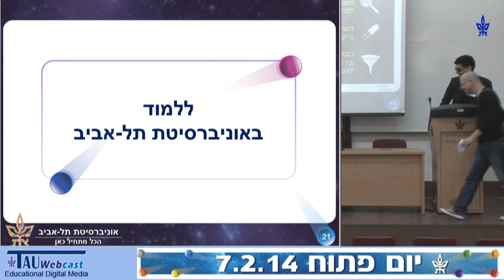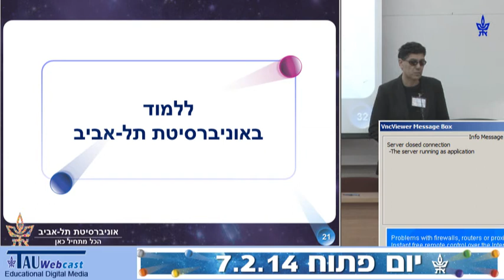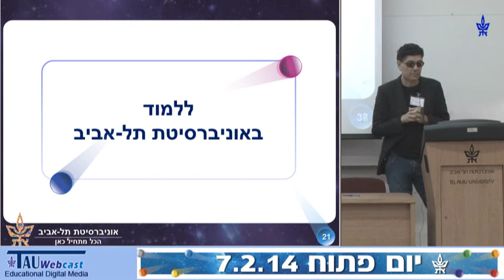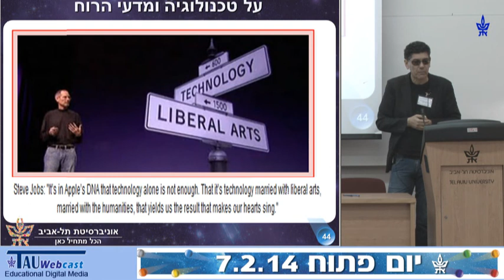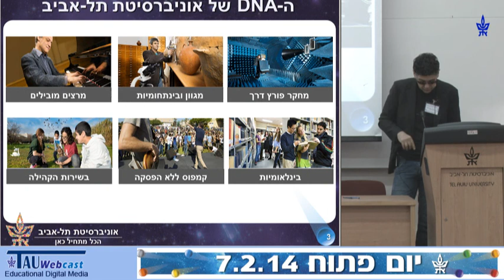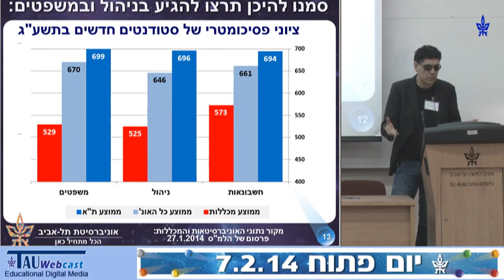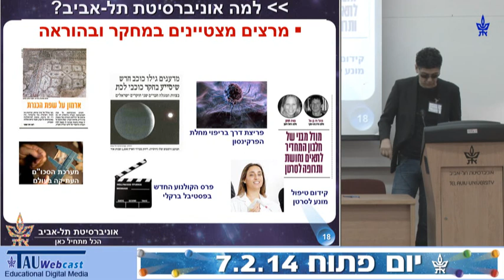הצגת החוג לסוציולוגיה ואנתרופולוגיה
דובר: פרופ' ניסים מזרחי, ראש החוג
"היום הפתוח 2014, הפקולטה למדעי החברה",
אוניברסיטת תל אביב,
7.2.14